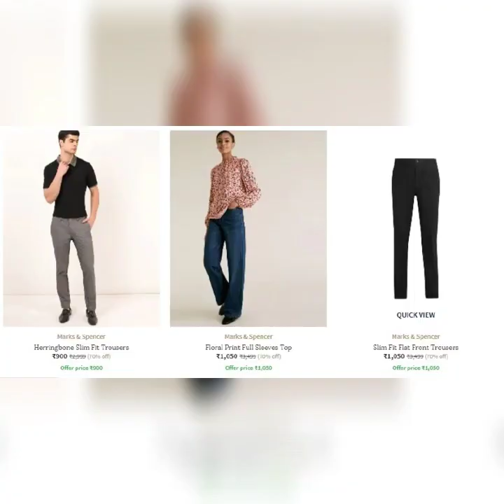CLEARANCE SALE Women's Wear